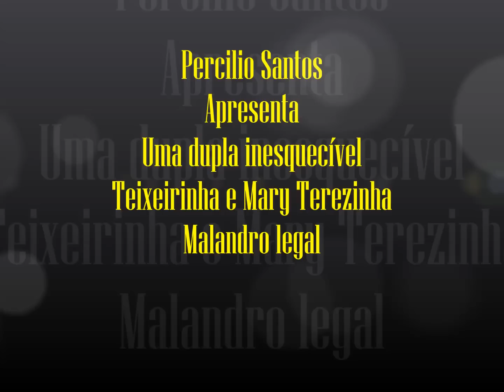Teixeirinha e Mary Terezinha - Malandro legal